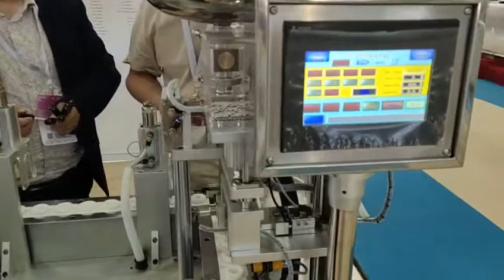our lip gloss filling machine at Shanghai China Beauty EXPO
lip gloss 33-35pcs/min , mascara 28-30pcs/min , 37pcs/min for eyeliner .
Filing stainess ball can remove or if you no need that function .